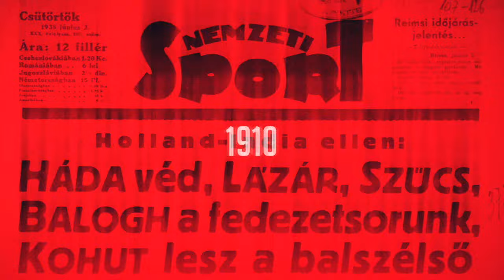Marco Rossi – A teljes sajtótájékoztató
A magyar labdarúgó-válogatott szövetségi kapitánya, Marco Rossi kihirdette idei első keretét, majd Telkiben, sajtótájékoztató keretében válaszolt az újságírók kérdéseire.